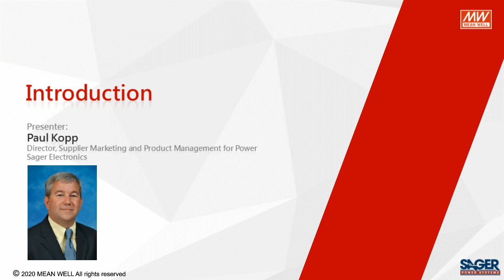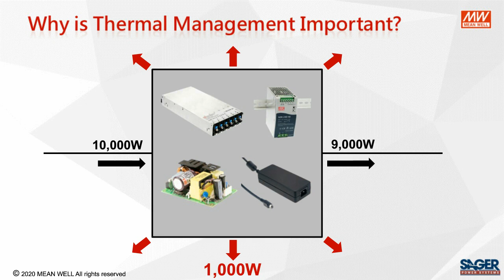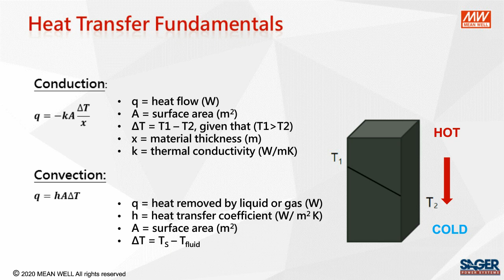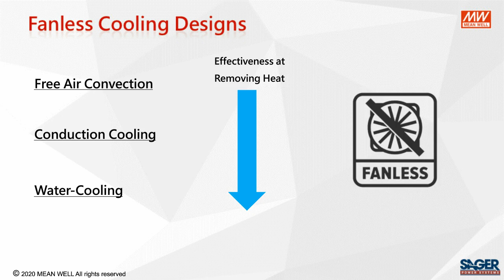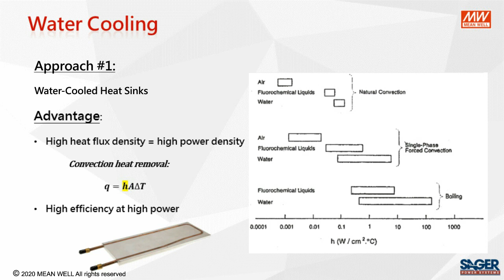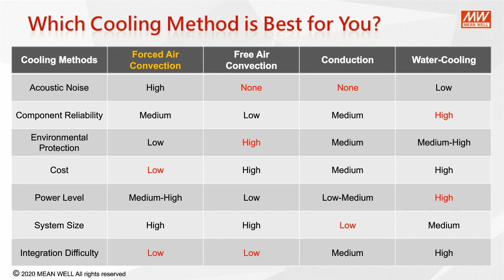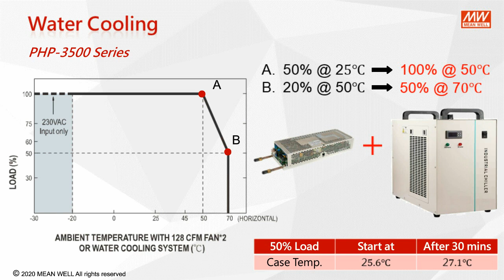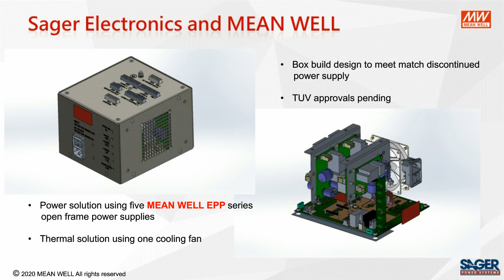MEAN WELL & Sager Power Systems: Going Beyond the Fan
The Future of Power Supply Thermal Management